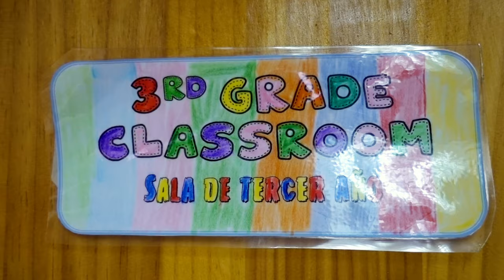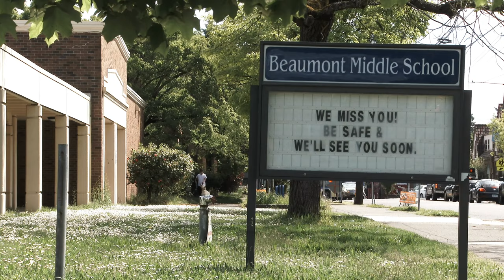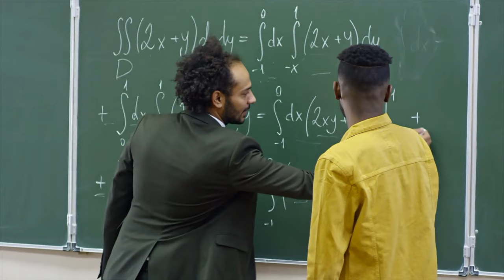Chilean Schools VS. United States Schools | Which is Better?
Linares, Chile